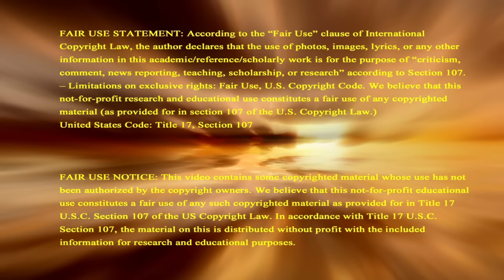Eye-Bleeding Ebola-Like Virus Spreading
Eye-bleeding ebola-like viruses are growing among the beasts/animals & spreading to people that are signs the plagues of blood in the apocalypse of Revelation are building as the Four Horsemen get near. Support this ministry so we can continue sharing signs of Biblical prophecy to the world, donate Check recurring contribution button to become a monthly Partner In Prophecy.

2951 Marina Bay Drive, Suite 130-440